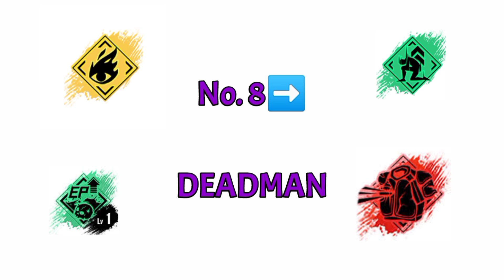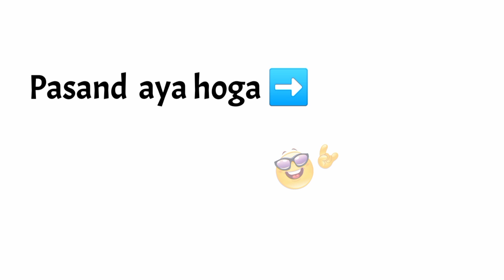Top 21 Unique Names for freefire | Not Taken Dangerous Names For Free Fire | New 2023 not Used Names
Top 15 Unique Names for freefire - Not Taken Dangerous  Name For Free Fire - New Name 2023

topics

Top 40 Dangerous Names for Free Fire | Top 40 Unique Names for Free Fire | Top attitude names for free fire

your searchable queries -

Gamer names idea
Free fire name idea
Top 10 free fire name idea
Name idea for free fire player
Free fire best names for you
Cool gaming names
Gaming names
dangerous names for free fire player
free fire new names idea
free fire top 10 names idea
new gamers name idea
top 10 attitude gamers name
top 10 attitude names
top 10 names
top 10 gamers name
new name suggestion video
funny gamers name
new funny names for gamers
new gamers name idea for free fire
new cool name for gamers
new gaming channel names
new lover name for gamers
new dangerous name for gamer
top 10 dangerous name

other queries -

FREE FIRE TOP 15 DANGEROUS NAMES || FREE FIRE NEW NAMES || NEW GAMER NAMES IDEA.